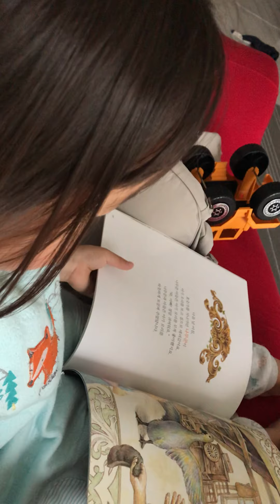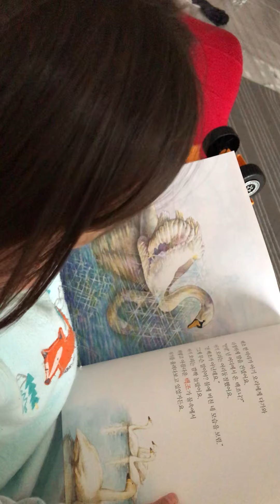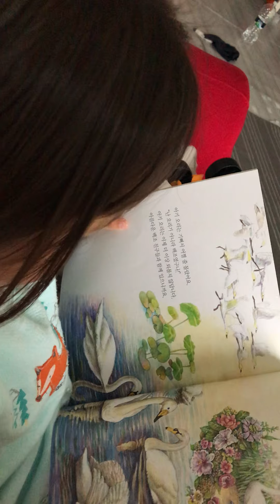D+940. 아빠와 함께 책읽기 - 미운 오리 새끼!